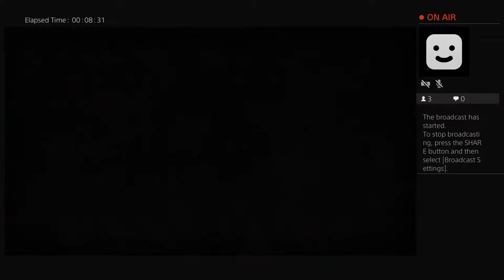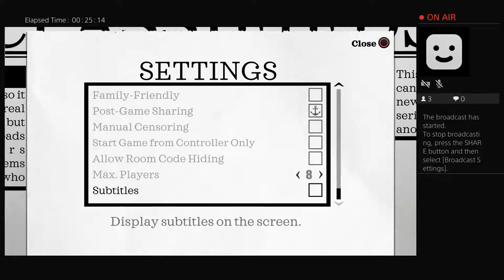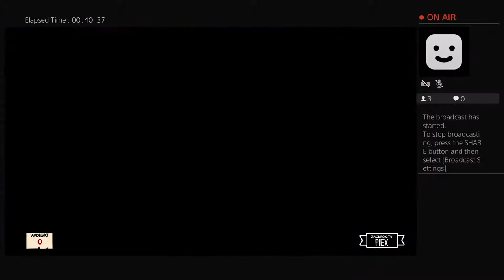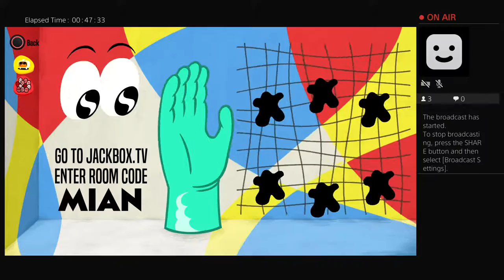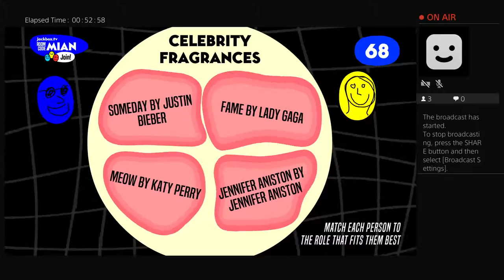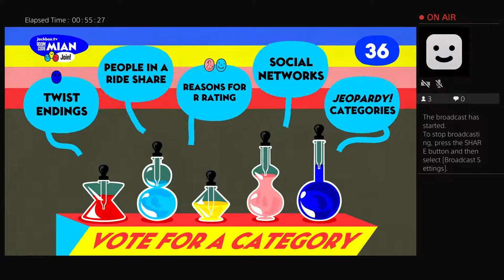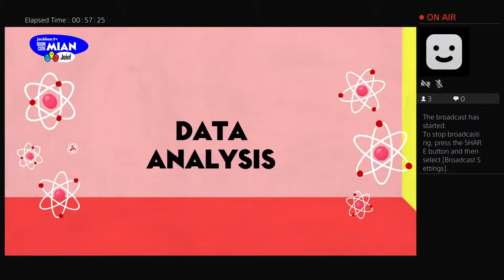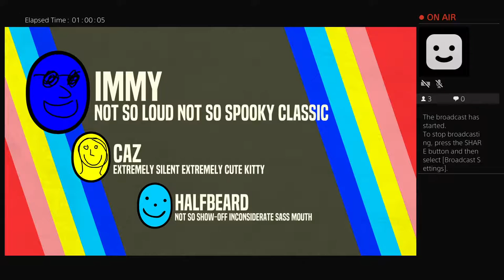Boyos Jackbox Session Covid19